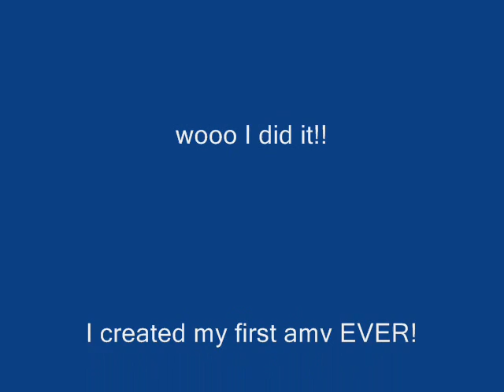Fruits Basket- time after time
a fruits basket video about how tohru is always there for the sohmas and they are always there for her. the intro title thing goes by too fast so u can't really read it unless u pause heh sorry but its my first amv eeverrr! soo I dont know how good it is but I think its cute. tried to get the timeing right nd stuff so yaa hope you liiikkeee it!